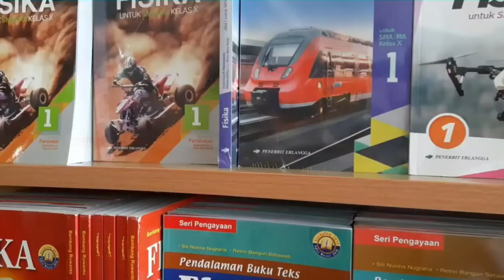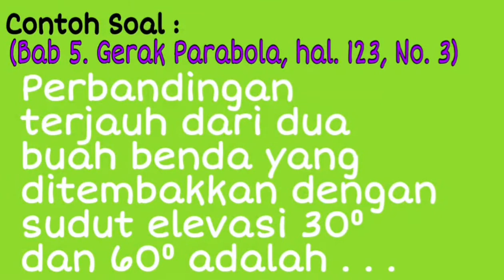Review Buku Fisika SMA/MA | Penyusun : Bambang Ruwanto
Video ini isinya review atau tinjauan thd buku pelajaran unt tkt SMA/MA. Ini review yg ke-4.
Selain itu, ada contoh soal & penyelesaiannya. Pelajar bisa memilih & memilah buku ini.
Semoga video ini bermanfaat. Terima kasih.
Jakarta, 26 Oktober 2020
( Master Multipena )